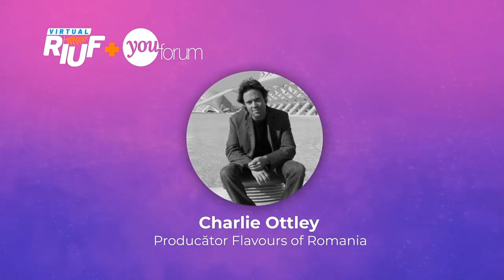YouForum 2020 | Story of my life: Flavours of Romania